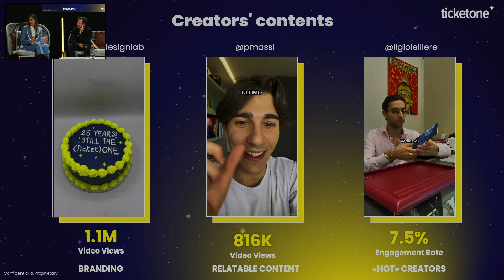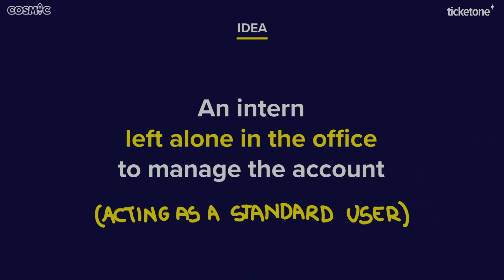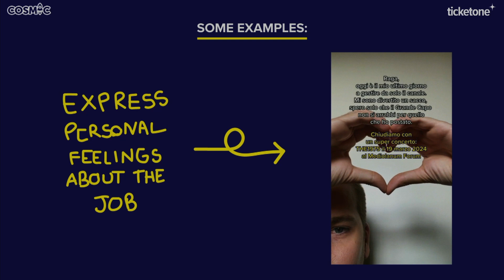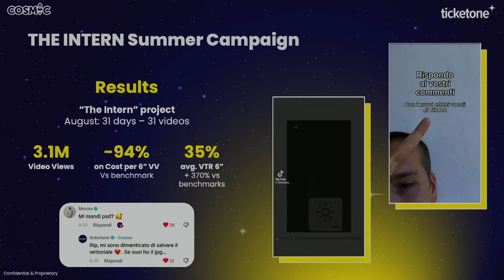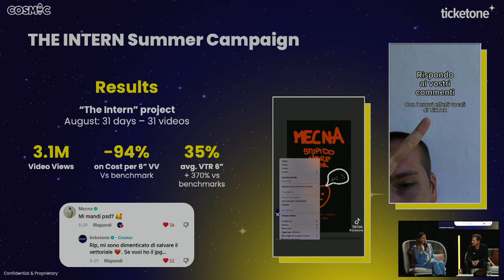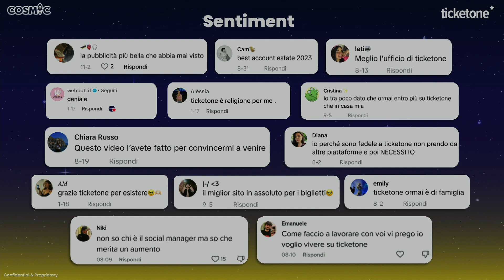Live Music Events: come promuovere gli eventi live e ingaggiare la Gen Z su TikTok – MMW 2023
Con più di 1 miliardo e mezzo di utenti attivi nel mondo, il suo linguaggio emozionale ed il suo basare sui Trend Musicali e sonori il Core del suo successo, TikTok rappresenta ormai un Touchpoint “imprescindibile” per qualsiasi attore dell’industria musicale.
Quali sono le sfide per una Ticketing Company operante nella filiera del Live Entertainment, non coinvolta direttamente nell’ambito della discografica o nell’organizzazione degli eventi?
Partendo dall’esperienza diretta della gestione del canale TikTok di TicketOne, si esamineranno quelle che possono essere le strategie creative più efficaci per promuovere la partecipazione agli eventi di Musica Live utilizzando il TOV ed i linguaggi nativi della Piattaforma, al fine di trasmettere anche “indirettamente” le emozioni che un evento live può dare, aumentando così l’ “Intention to buy” oltreché l’engagement verso il Brand e gli eventi stessi, con un particolare sguardo verso la Gen Z che rappresenta una quota sempre crescente degli attuali fruitori di Musica live ed il “pubblico” di oggi e di domani.

Ospiti:
Eliana Salvi – Founder & Ceo di Cosmic
Giorgio Aretino – Marketing ed E-Commerce Director di TicketOne
Elena Malena – Team Leader Digital Marketing di TicketOne

Modera:
Rockol

Organizzato da:
Cosmic - Short-form Adtech Company, Ticketone S.p.A.